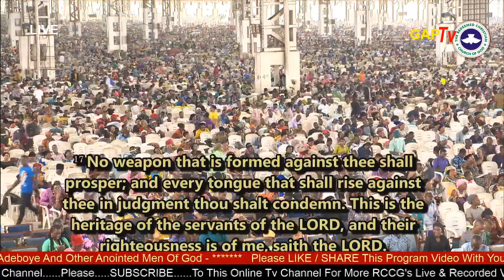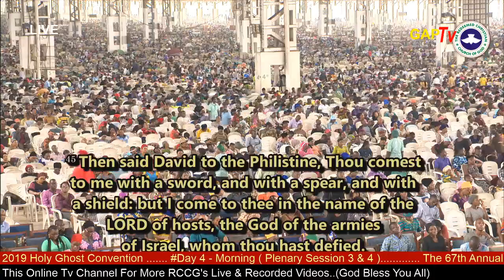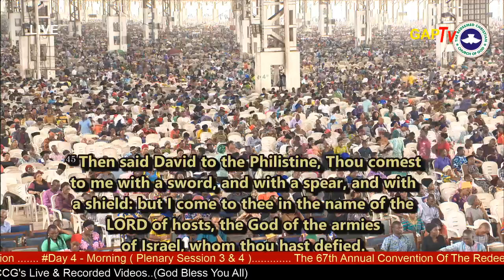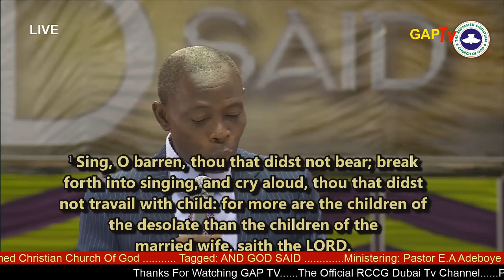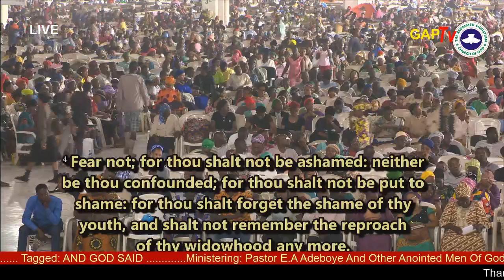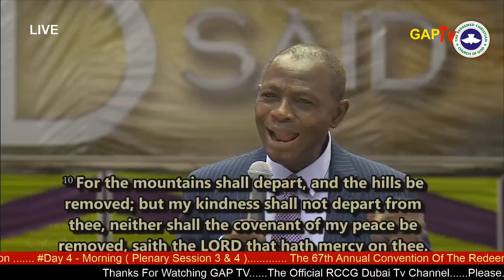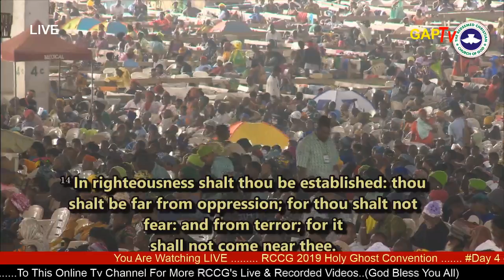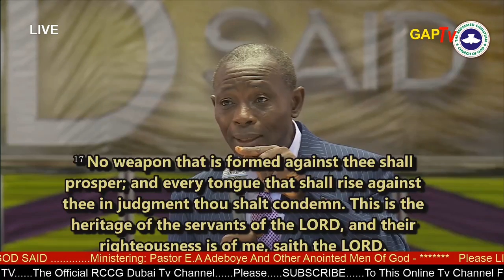Rev. Issac Oyebamiji Sermon @ RCCG 2019 HOLY GHOST CONVENTION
RCCG 67th Annual Holy Ghost Convention 2019